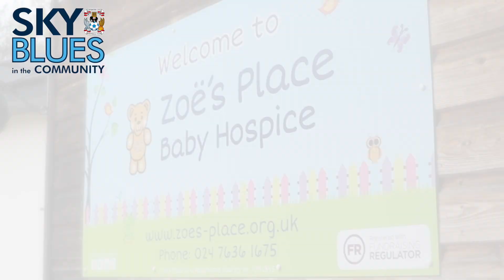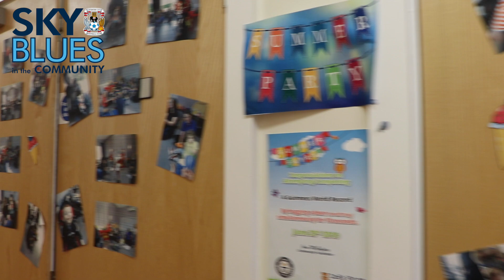Community - CCFC and SBitC visit Zoë's Place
Coventry City and Sky Blues in the Community visit Zoë's Place Coventry